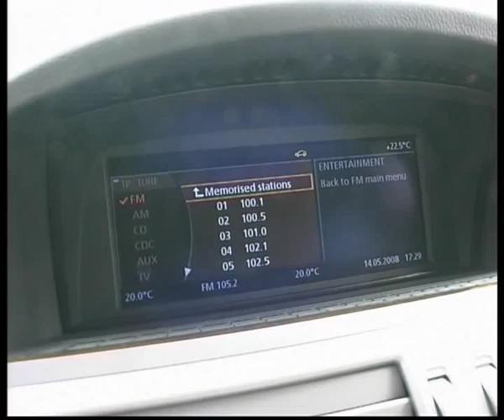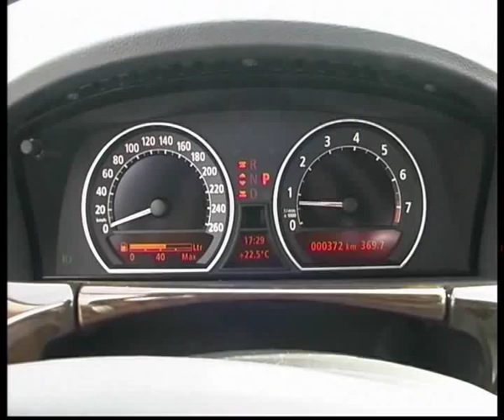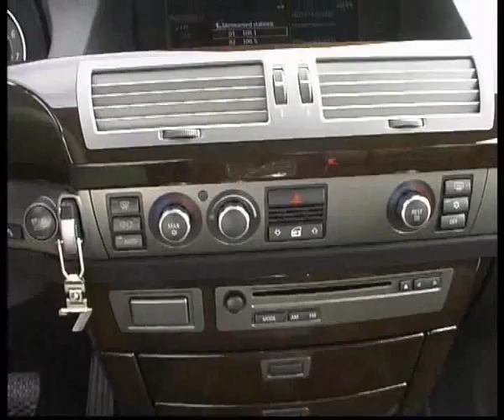BMW 730 and my choise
Алексей Челейкин - тест BMW 730 и то что я думаю, Alexey Cheleykin - BMW 730 and my choise